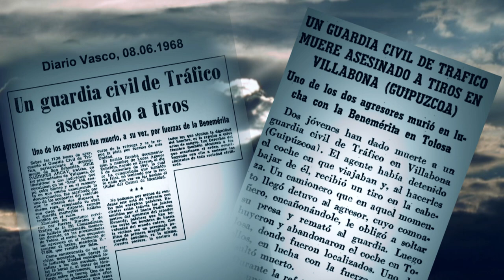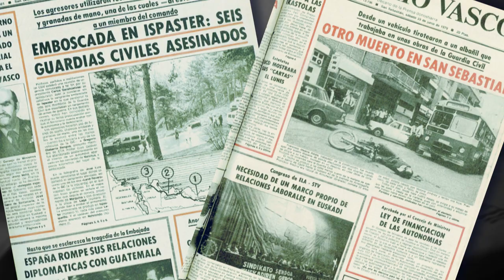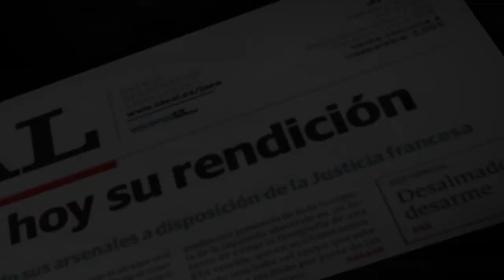50º aniversario del asesinato del guardia civil José Antonio Pardines Arcay, 7 de junio de 1968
7 de junio de 1968
Guardia Civil José Antonio Pardines Arcay.

El astro rey queda bien alto, a las diecisiete treinta horas de la tarde del viernes 7 de junio de 1968; José Antonio Pardines Arcay, guardia civil de la Agrupación de Tráfico, perteneciente al Destacamento de San Sebastián, hijo y nieto de guardias civiles, natural de la localidad de Malpica (A Coruña), soltero y de 25 años de edad; regula la circulación en una zona de obras de la carretera Nacional I Madrid-Irún, a la entrada de Villabona (Guipúzcoa); un pueblo de apenas tres mil habitantes encajado en el valle industrial en el que también se encuentran Aduna, Zizurkil, Irura, Anoeta y Andoain. Su compañero Félix de Diego Martínez, se encuentra a unos dos kilómetros, al final de la zona de obras; para entre los dos realizar los necesarios cortes de circulación en ambos sentidos.
Todo transcurría con normalidad, pero José Antonio situado en el punto kilométrico 446,700, era un hombre de detalles y algo le llamó la atención en aquel Seat 850 Coupé blanco, con matrícula de Zaragoza 73956. Así que decidió ir tras él. Montó en su motocicleta e interceptó con gesto autoritario el coche sospechoso. Saludó reglamentariamente a los dos ocupantes (Javier Etxebarrieta “Txabi” e Iñaki Sarasketa), les pide la documentación del vehículo y rodea este y se agacha para verificar si los números de la documentación se correspondían con los del automóvil, los del motor y los del bastidor. Era un hombre concienzudo y consciente de su trabajo. Ésa fue su última actuación. Del coche salieron los dos ocupantes. Uno de ellos, “Txabi”, sacó su pistola y le disparó un tiro en la cabeza a quemarropa.
En ese momento atravesaba la carretera un camión de la empresa alimentaría “Mina” de Pamplona, cuyo conductor (Fermín Garcés Hualde), al oír el ruido, pensó que había pinchado y detuvo el camión. Al ver la escena, trató de reducir al autor de los disparos, pero rápidamente fue encañonado por Sarasketa, obligándole a soltarle.  Fue entonces cuando el autor del disparo apuntó de nuevo su arma contra José Antonio Pardines, caído en el suelo malherido, rematándole de otros cuatro disparos que le alcanzaron en el pecho.
Los dos etarras aprovechando la confusión emprendieron la huida y pasaron junto al compañero de Pardines, que no se había percatado de nada. Fue el camionero navarro quien le informó del tiroteo. Félix de Diego, acudió al lugar en el que había sido asesinado su compañero Pardines. Lo encontró tendido en el suelo, rodeado de un gran charco de sangre. Apenas pudo dar la voz de alarma para que se montara el dispositivo de captura de los asesinos.
Inmediatamente se organizó la persecución instalándose controles en las carreteras. Localizándose el coche, ya abandonado, en las proximidades de Tolosa (Guipúzcoa). Sobre las diecinueve horas, en las cercanías de Benta Haundi Javier Etxebarrieta “Txabi”, e Iñaki Sarasketa fueron interceptados por una patrulla de la Guardia Civil. “Txabi”, autor de los disparos que acabaron con la vida de Pardines, no estaba dispuesto a entregarse. Sacó de nuevo el arma.  La maniobra fue descubierta por los agentes. Se produjo un tiroteo en el que resultó herido de gravedad “Txabi”. Siendo trasladado al hospital de la localidad de Tolosa, donde murió. Su cómplice Sarasketa logró darse a la fuga durante el transcurso de la refriega, aprovechando la confusión del momento; a punta de pistola detuvo un vehículo obligando a su conductor a trasladarle a Regil (cerca de Zarauz). En la madrugada del 8 de junio fue detenido en compañía del cura párroco, que le había ocultado en la iglesia de la localidad guipuzcoana de Regil.
Txabi, bilbaíno y economista de 22 años, era el máximo responsable del aparato militar de ETA. Siempre había defendido que a la banda no se la tomaría en serio hasta que se produjeran las primeras muertes. "para nadie es un secreto que difícilmente saldremos del 68 sin ningún muerto", aseguró en la revista 'Zutik', en aquella época el 'BOE' de ETA. Seguro que no había sospechado que la suya sería la segunda.
Veinte años más tarde, en junio de 1998, Iñaki Sarasketa declaró: «Supongo que el guardia civil se dio cuenta de que la matrícula era falsa. Al menos, sospechó. Nos pidió la documentación y dio la vuelta al coche para comprobar. Txabi me dijo «Si lo descubre, lo mato»…Le contesté: «No hace falta, lo desarmamos y nos vamos»… Salimos del coche. El guardia civil nos daba la espalda. Estaba de cuclillas mirando el motor en la parte de atrás…Susurró: «Esto no coincide...». Txabi sacó la pistola y le disparó. Cayó boca arriba. Volvió a dispararle tres o cuatro tiros más en el pecho. Fue un día aciago. Un error. Era un guardia civil anónimo, un pobre chaval. No había ninguna necesidad de que aquel hombre muriera». Suplemento Revista El Mundo 7 de junio de 1998